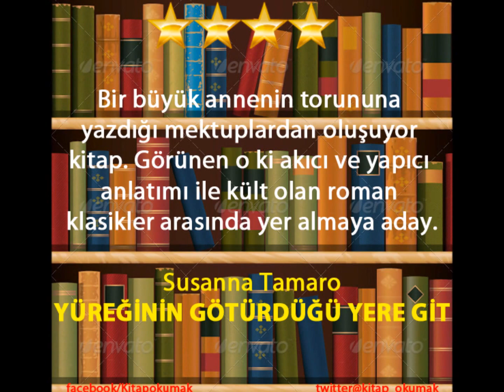Susanna Tamaro-Yüreğinin Götürdüğü Yere Git/Akmayan gözyaşları kalpte birikirler, kabuk tutarlar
Bir büyük annenin torununa yazdığı mektuplardan oluşuyor kitap. Görünen o ki akıcı ve yapıcı anlatımı ile kült olan roman klasikler arasında yer almaya aday. Okunmaya değer olduğunu göreceksiniz muhtemelen.

veya bloglarında kitabı okumuş iki okurun yorum ve alıntılarını bulabilirsiniz.

Kitaptan :***İnsanın kendi iç dünyasına bakmak istemediği zaman bahaneler bulması dünyanın en kolay şeyidir. Dıştan bir suçlu her zaman vardır. Suçun -ya da daha iyisi sorumluluğun- yalnızca bize ait olduğunu kabullenmek çok cesaret ister. Gene de sana söylemiş olduğum gibi, ilerleyebilmek için tek yol budur. (Sayfa 138)

***Yapmaya değecek tek yolculuk, içimize yaptığımız yolculuktur; o özgün çağrıya kulak vermeli, yüreğimizin götürdüğü yere gitmeliyiz.

***Akmayan gözyaşları kalpte birikirler, zamanla kabuk tutarlar ve kirecin çamaşır makinesini tıkaması gibi kalbi tıkayıp felç ederler. (Sayfa 16)

***Mutluluğun hep bir nesnesi vardır, bir şeyler yüzünden mutlu olunur, varlığı dışardan bir olaya bağımlıdır. Oysa neşenin nesnesi yoktur. Belirgin olmayan bir nedenle sarar seni, varlığı güneşe benzer, kendi yüreğinin ısısıyla yakar. (Sayfa 46)

***İnsan kendi hakkında bir düşünceye sahip değilken bir düşünce uğruna savaşmak, yapılabilecek en tehlikeli şeylerden biridir. (Sayfa 148)

***Çınarın altına oturduğunuzda kendiniz değil, çınar olun, ormanda orman, kırda kır, insanlar arasında insanlarla olun.

***Yanlışlık yapmak doğaldır, ama bunlardan ders çıkarmadan ilerlemek bir yaşamın anlamını yitirmesine yol açar. (Sayfa 131)

***Yalnızca acı insanı geliştirir. Ama acıyla göğüs göğüse gelmelisiniz, kaçmaya çalışan ya da ağlayıp sızlayan kaybetmeye mahkumdur.

***Yolunu yitirdiğini şaşırdığını hissettiğin zaman ağaçları düşün, onların büyüme biçimini anımsa. Unutma ki yaprağı gür ama kökü zayıf bir ağaç ilk güçlü rüzgarda devrilir, oysa kökü güçlü ve az yapraklı ağaçta can suyu binbir güçlükle dolaşır. Kökler ve yapraklar aynı ölçüde gelişmelidir, olayların içinde ve üzerinde olmalısın, ancak böyle doğru mevsimde çiçekler ve meyvelerle donana bilirsin.
Ve sonra, önüne pek çok yol açılıp sen hangisini seçeceğini bilemediğin zaman, herhangi birine, öylece gitme, otur ve bekle. Dünyaya geldiğin gün nasıl güvenli ve derin derin soluk aldıysan, öyle soluk al, hiçbir şeyin senin dikkatini dağıtmasına izin verme, bekle ve gene bekle. Dur, sessizce dur ve yüreğini dinle. Seninle konuştuğu zaman kalk ve yüreğinin götürdüğü yere git!